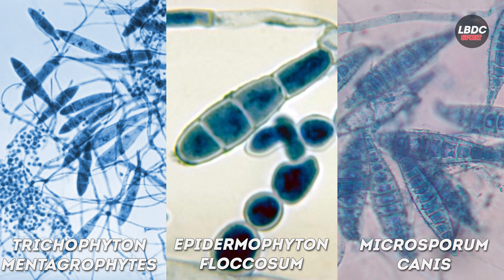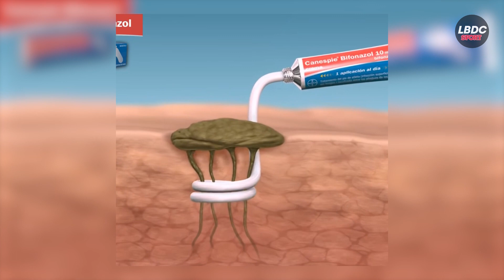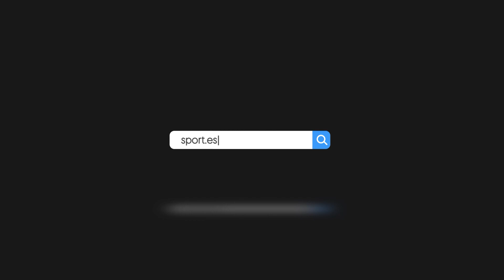¿Por qué mis PIES HUELEN A QUESO? La mejor manera de eliminar el olor de pies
Si alguna vez te has preguntado por qué tus pies huelen a queso y qué puedes hacer para ponerle solución, quédate porque en este vídeo te damos toda la información que necesitas.

00:00 - El olor a queso en los pies
00:19 - ¿Por qué los pies huelen a queso?
02:14 - Cómo eliminar el olor de los pies
03:34 - Remedios caseros para el olor